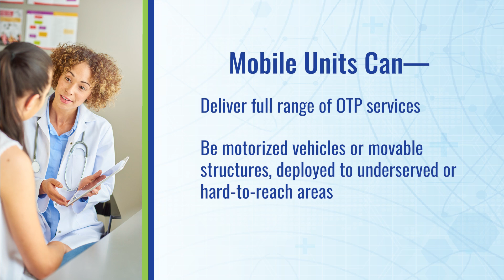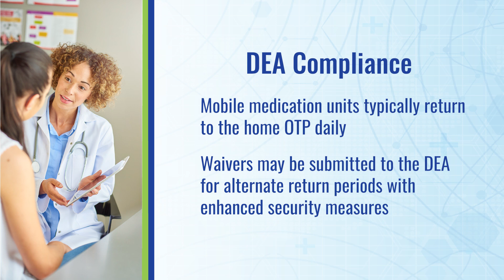Video 9: Mobile Medical Units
For the first time in more than 20 years, the regulations that govern the operations of the nation’s Opioid Treatment Programs (OTPs) have been updated. In an effort to create a more respectful, person-centered approach to treating people who have opioid use disorder – in the hopes that more lives can be saved – SAMHSA has produced and published new explanatory videos for helping to explain those regulatory changes.

These videos aim to provide an overview of the major changes the federal government made to 42 CFR Part 8, the regulations that set standards for care provided by OTPs to people who have opioid use disorder.

In part nine of our video series on 42 CFR Part 8, Dr. Yngvild Olsen, director of the Center for Substance Abuse Treatment at SAMHSA, discusses mobile medication units as part of Opioid Treatment Programs in the revised 42 CFR Part 8 rule.